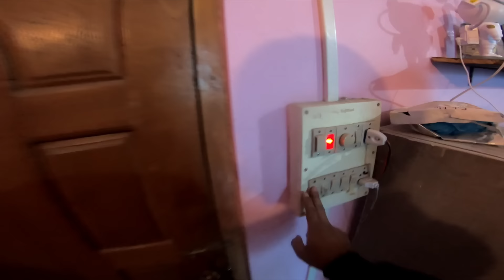KOI CHATPA FANGDRE 🥲 FOOTBALL SANABA OINA CHATLE 😀